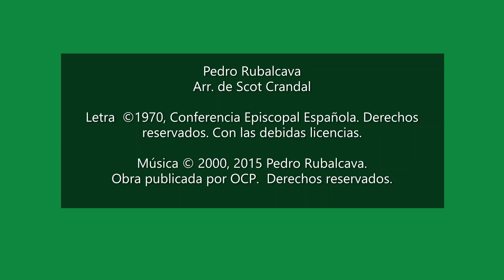RyA Salmo 111: 5 de febrero, 2023 V Domingo ordinario - Ciclo A por Pedro Rubalcava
RyA Salmo 111:  V Domingo del Tiempo Ordinario

V Domingo del Tiempo Ordinario
5 de febrero, 2023

Salmo Responsorial  111, 4-5, 6-7. 8a y 9

Respuesta:      El justo brilla en las tinieblas como una luz.

Estrofa 1:      En las tinieblas brilla como una luz el que es justo, clemente y compasivo.
                       Dichoso el que se apiada y presta y administra rectamente sus a asuntos.

Estrofa 2:      El justo jamás vacilara, su recuerdo será perpetuo.
                       No temerá las malas noticias, su corazón esta firme en el Señor.

Estrofa 3:       Su corazón esta seguro, sin temor, reparte limosna a los pobres.
                        Su caridad es contante, sin falta, y alzara la frente con dignidad.

Pedro Rubalcava
Arr. de Scot Crandal